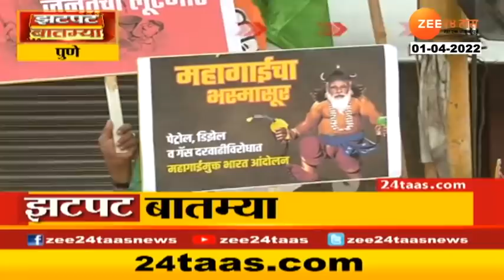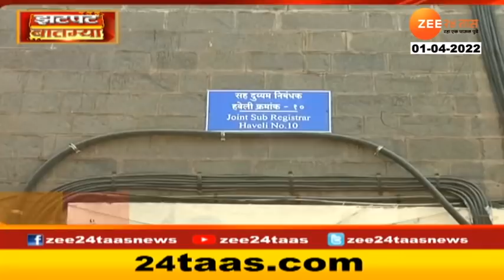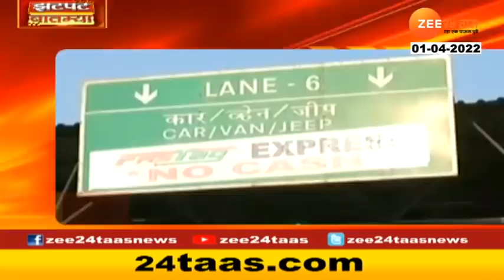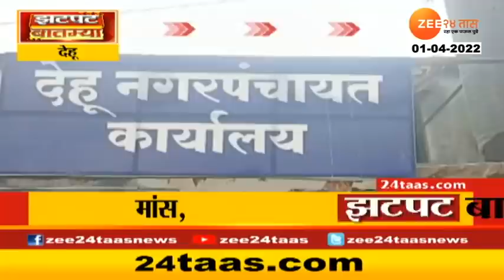Zatpat Batmya | झटपट बातम्या | At 1230 Pm/01st April 2022 | zee 24 taas | News update